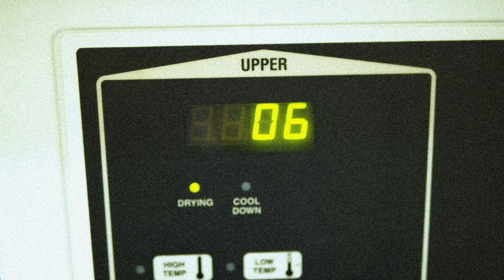Laundromat Dreams | Official Trailer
When Otto's dreams of entrepreneurship fail to materialize, strange dreams guide him towards the business idea that will turn it all around.

Laundromat Dreams is a 2021 short film produced by Seth Gorveatte at Spring Arbor University.

Starring Alexander Prater, Josiah Sweeney, and Kyle Koerner
Director: Seth Gorveatte
Writer: Seth Gorveatte
Editor: Seth Gorveatte
First Assistant Director: Kyle Koerner
Second Assistant Director: Hanna Ritchey
Executive Producer: Dorie Shelby
First Camera Assistant: Hanna Ritchey
Second Camera Assistant: Kyle Koerner
Location Coordinator: Dorie Shelby